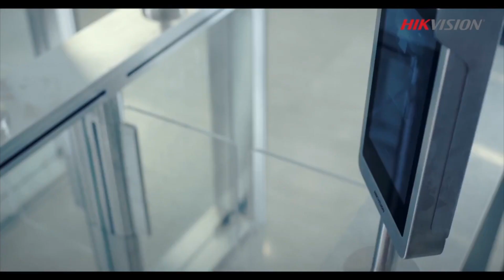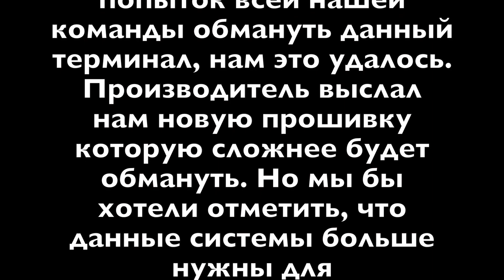Терминал доступа DS-K1T606MF с функцией распознавания лиц, отпечатков пальцев и карт Mifare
Всем привет, на стенде компании Hikvision показали несколько новинок в линейке СКУД, одна из них уже побывала у нас на тесте.

Сегодня у нас на обзоре новинка - Терминал доступа DS-K1T606MF с функцией распознавания лиц, отпечатков пальцев и карт Mifare

Как мы вам рассказывали после выставки в Китае, наметилась тенденция на использование лица человека для аутентификации в системах контроля доступом. И кому, как не лидеру рынка систем безопасности, пополнить ассортимент подобными устройствами.

Терминал доступа будет интересен как вариант новой системы, так и как вариант модернизации существующей (Питание по 12в и встроенный Wi-Fi модуль). Например турникеты контроля доступа.

Система ведет учет прохода и может настраиваться как с ПО IVMS-4200 так и с самого терминала локально.

Обмануть систему как оказалось возможно но очень сложно (Вся наша команда работала над этим) , наверно проще было бы просто перепрыгнуть через турникет. И еще очень важна - правильная настройка терминала и новая прошивка, что практически исключает наш опыт.

Все остальное мы рассказали в самом обзоре, Всем спасибо пишите в комментариях как вам новинка.